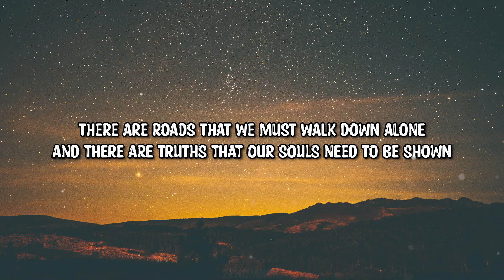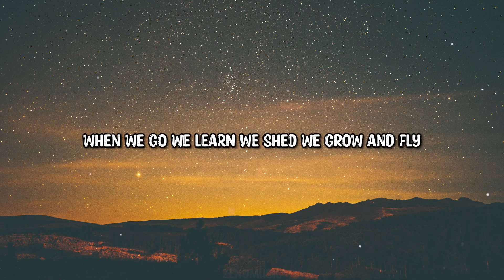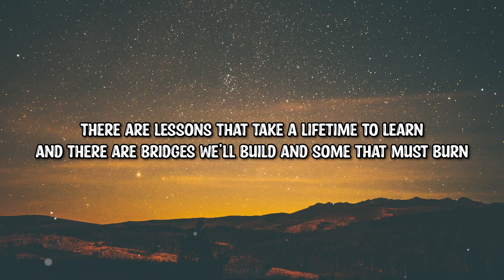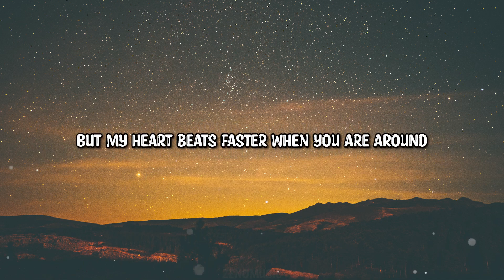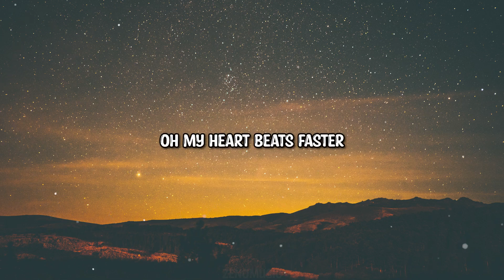Mike Indest - My Heart Beats Faster When You Are Around (Lyric Video)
This is a bonus track from my album, "Fields" about childhood religious trauma.

🎵Mike Indest - My Heart Beats Faster When You Are Around (Lyrics)

➤Follow: Mike Indest

Lyrics:

There are roads that we must walk down alone
And there are truths that our souls need to be shown

But my heart beats faster when you are around

There are stories our lives are destined to tell
And there are lies that our lives are made to dispel

When we go we learn we shed we grow and fly

There are lessons that take a lifetime to learn
And there are bridges we’ll build and some that must burn